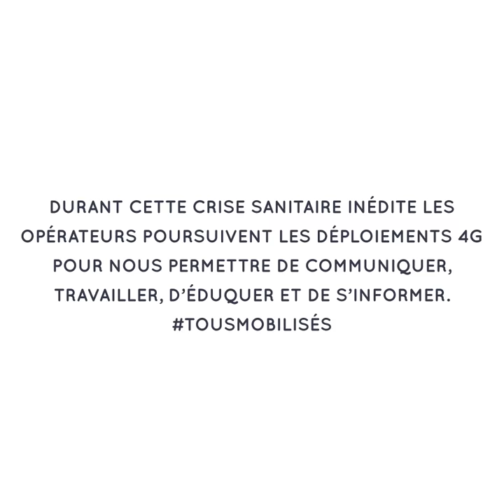4G Aube - Marc Arnold, représentant opérateur site 4G d'Avirey-Lingey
Durant cette crise sanitaire inédite, les opérateurs télécoms poursuivent les déploiements 4G pour nous permettre de communiquer, travailler, d'éduquer et de s'informer. Levée d'un pylône de téléphonie mobile du programme New Deal Mobile dans le département de l'Aube dans la commune d'Avirey-Lingey (région Grand Est).

Témoignage de Marc Arnold, représentant opérateur du site 4G multi-opérateurs d'Avirey-Lingey.